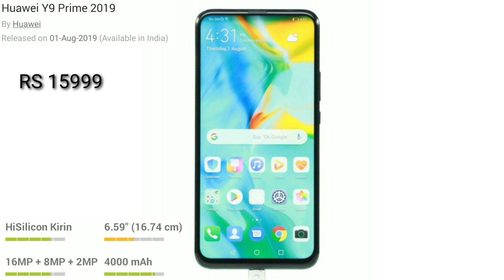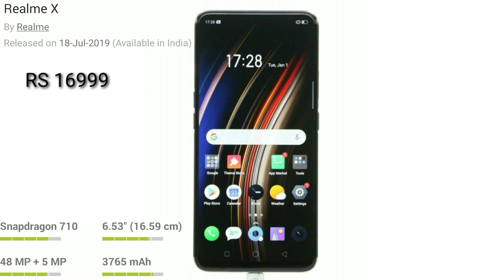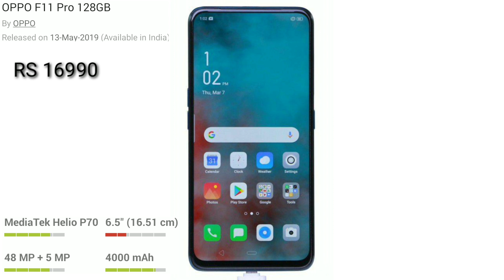Best pop-up camera phone |mobile|smartphone|Top 5 pop-up camera phone| under 20k| under 20000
5 बेस्ट पॉप अप कैमरा फोन के बारे में बात करने वाले हैं वीडियो में किसी भी प्रकार के इनके पिक्चर्स या कैमरे के आधार पर तुलना नहीं की गई है यह सिर्फ टॉप फाइव पॉप अप कैमरा फोन के बारे में बताने के लिए वीडियो बनाई गई जो कि आपको 20000 के नीचे देखने को मिलते हैं|
 चलीये शुरु करते है,  आज का मुकदमा।
My अस्त्र ओर शस्त्र=
1.)Camera or mobile (एक ही हे दोनों)=Vivo Z1Pro (Sonic Black, 64 GB)
2.)Microphone(mic)=Boya Condenser Microphone with 20ft Audio Cable- for DSLRs Camcorders Video Cameras and Smart phones Microphone
3.)Tripod =KBOOM Camera Tripod Stand With 3-Way Head Tripod for Digital Camera DV Camcorder, Tripod 3110 with mobile Phone holder mount Tripod
My apps=
1.)youtube
2.)pixel lab
3.)kine master
4.)open camera
5.)अलाना फलाना ढीमन्का
Thanx so much for watching